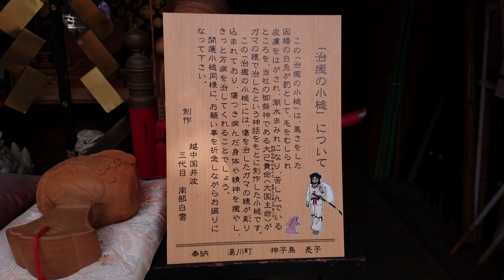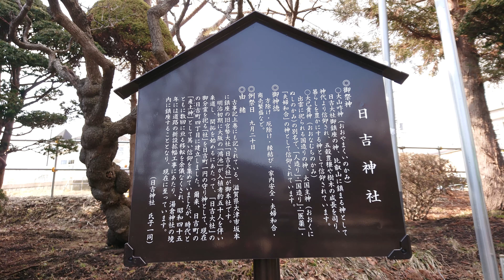20200314 【4K動画】湯倉神社 Yukura Shrine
湯の川温泉地区にある、湯倉神社はこの地区の守り神として、古くから信仰を集めています。
この神社の歴史は古く、松前藩の調査によると、1617年には湯座に薬師如来を祀っていたとされている。
松前藩第4代藩主松前高広（幼名：千勝丸）が難病になり、この温泉で湯治したところ完治したことに感謝し、1654年に社殿を再建、黄金の薬師如来像（スクナヒコナノミコト：少彦名神）を安置し、直径6寸3分（20cm）の鰐口を奉納したとされている。